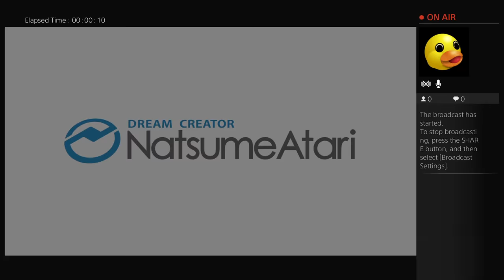GODZILLA PS4 Live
Kicking some kaiju ass